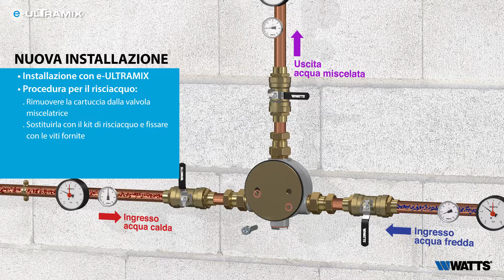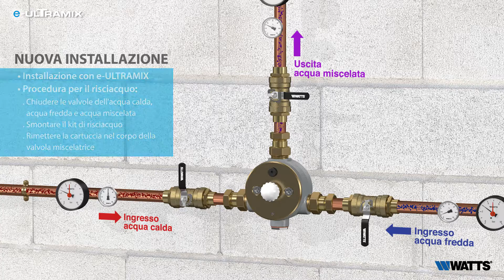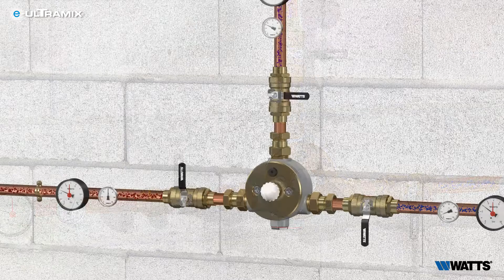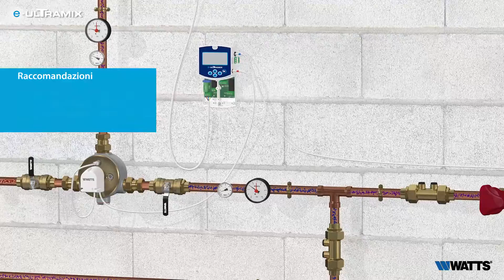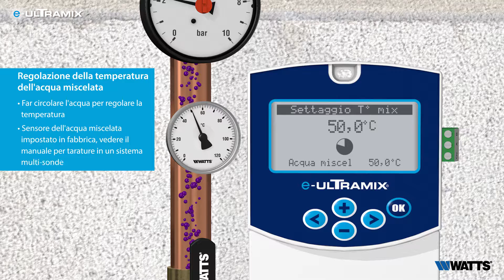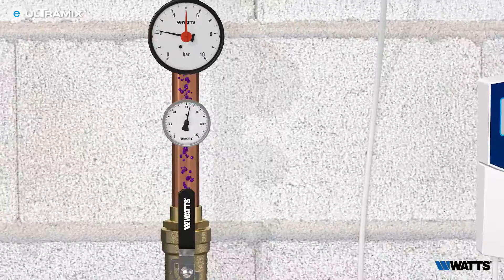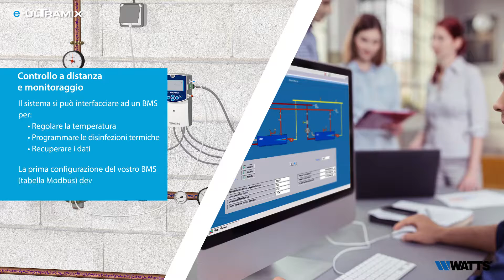e-ULTRAMIX® Tutorial per l'installazione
Tutorial per l'installazione di e-ULTRAMIX® o adattare un ULTRAMIX® in e-ULTRAMIX®.